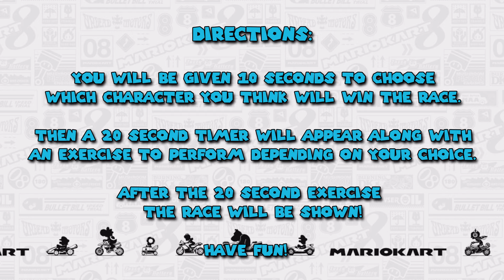Mario Kart Fitness! [Kids and Family Workout][P.E. Remote Learning]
Calling all Mario Kart lovers!!!

An exciting and engaging way to workout with the whole family!
This could be a great resource to use as a warm up for Physical Education class or even as a fun brain break that the students would love.

Directions:
You will be given 2 Mario Kart characters to choose from.
You will have 10 seconds to choose which character you think will win the race.
Then a 20 second timer will appear along with an exercise to perform depending on your choice.
After the 20 second exercise the race between the two characters will be revealed.

* If an individual is not able to complete their chosen exercise feel free to perform the other exercise.
*If an individual is not able to complete either of the exercise options feel free to come up with an exercise you CAN do.